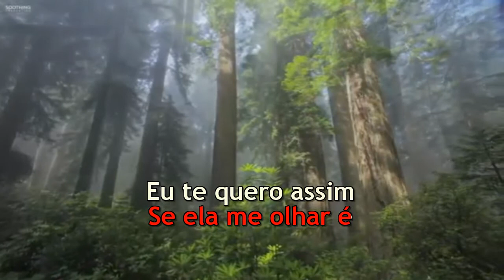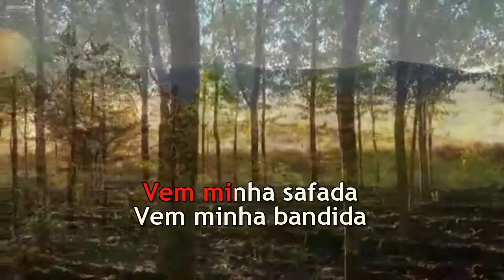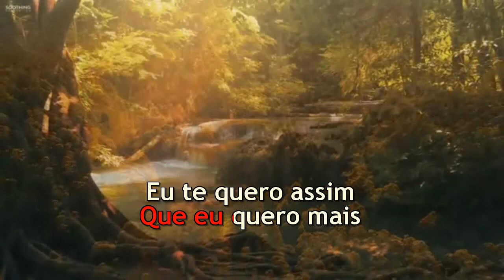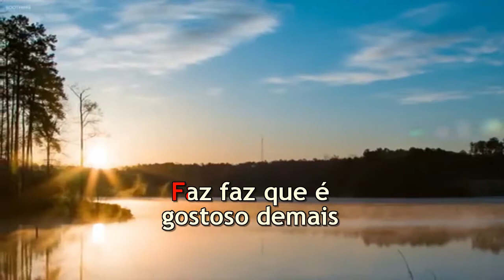Wando - Safada - Karaoke